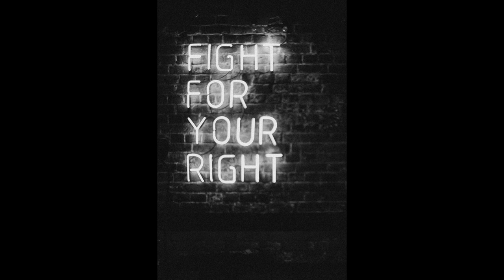The best Motivation Rock music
1. Abracadabra - Silent Partner
2. Accidents Will Happen - Silent Partner
3. Ammo - Density & Time
4. Awakening - Silent Partner
5. Baskets in the Sky - William Rosati
6. Cameras - ALBIS
7. Country Fried - Josh Kirsch_Media Right Productions
8. Country Fried (Sting) - Josh Kirsch_Media Right Productions
9. Elephants - Huma-Huma
10. Family Montage - Biz Baz Studio
11. Hot Heat - Topher Mohr and Alex Elena
12. Jaguar - Quincas Moreira
13. Keys To The Kingdom - The 126ers
14. Lone Trail - Silent Partner
15. Lonely Troutman - William Rosati
16. March To Victory - Media Right Productions
17. Not Me - Silent Partner
18. Our Distance - Silent Partner
19. Red Sea - Riot
20. Redwood - Quincas Moreira
21. Rooftops - Silent Partner
22. Seagull - Everet Almond
23. Serial Dream Rock - Unicorn Heads
24. So Bueno - The 126ers
25. Stand Up - Norma Rockwell
26. Training in the Fire - Twin Musicom
27. Triangles - Silent Partner
28.  Watch it Glow - Silent Partner
29. Whiskey - Huma-Huma
30. Wish You'd Come True - The 126ers